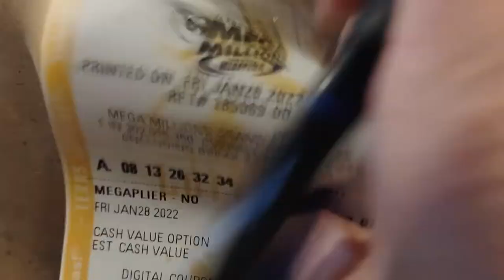Updates Mega Million, MOT, & $50's Mix